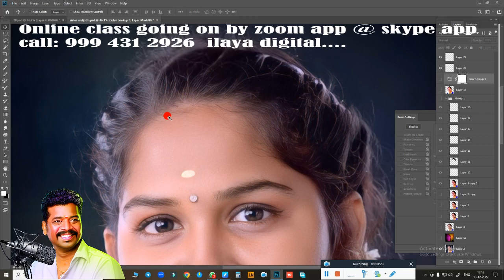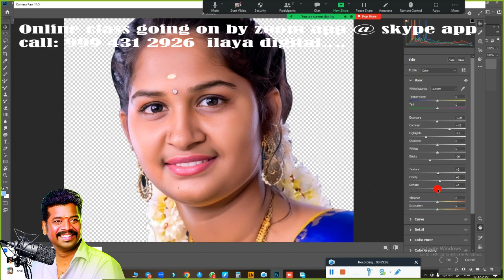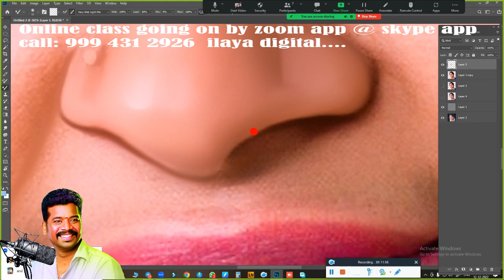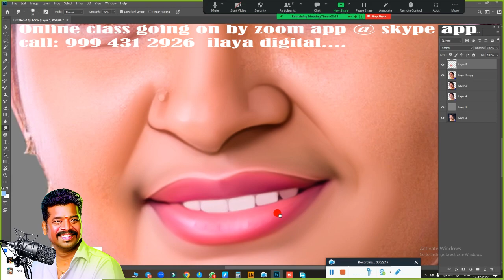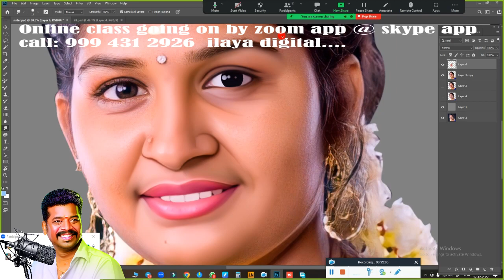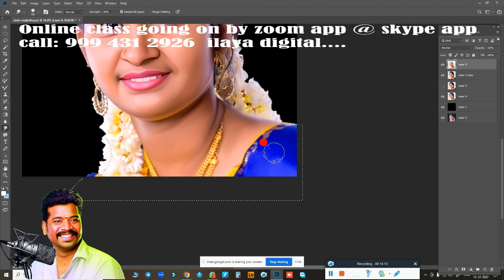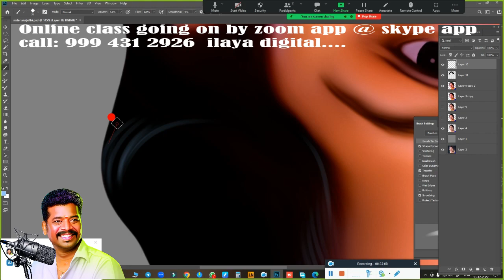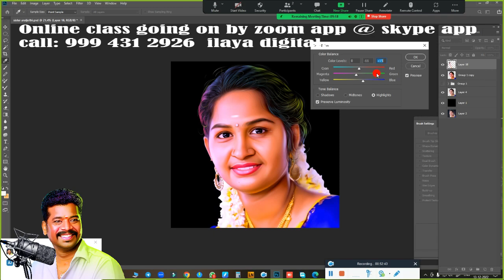Normal female /Digital painting/ Beginners /Tamil and English/Oil Effect /new tips/ Tutorial